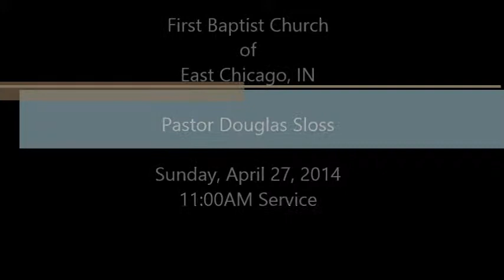First Bapitst Church of East Chicago, IN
Pastor Douglas Sloss